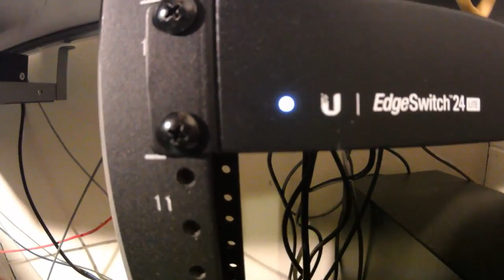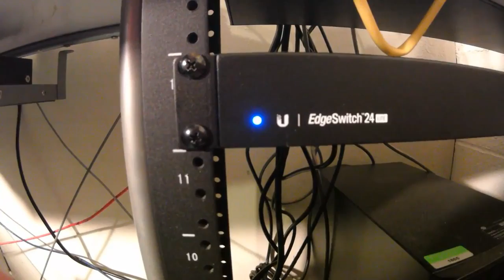EdgeSwitch Factory Reset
Ever run into a situation where you need to factory reset your EdgeSwitch?  No documentation for the current setup?  Selling the switch or sending it for disposal?

All good resets to factory reset!

It is as easy as 1...2 15!